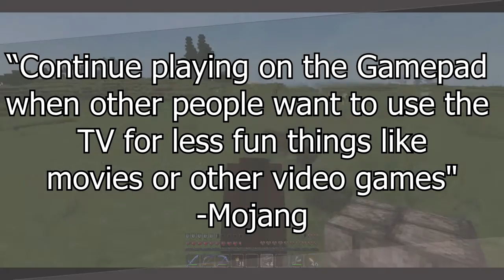Confirmed! Minecraft Released For Wii U On December 17th (Gaming News)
Mojang has announced that Minecraft will be coming to Wii U on December 17th.